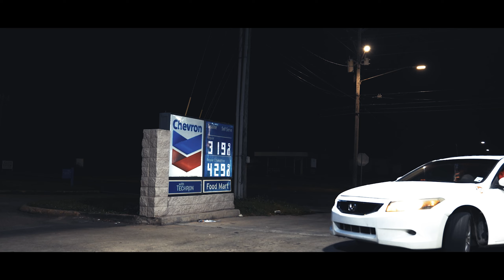Cubeii - Where He At (Official Video)